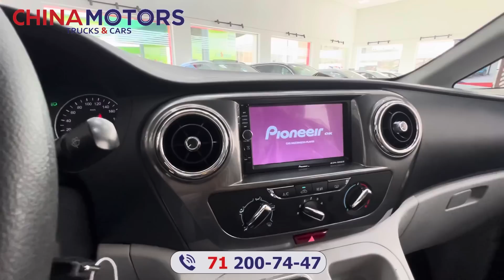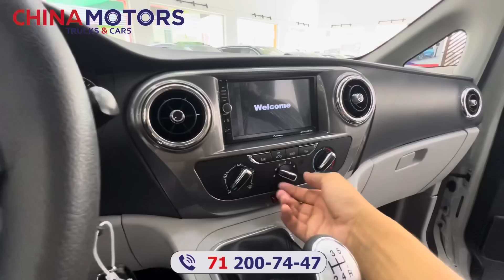30% TO'LOV BILAN... JAC M3 VA M4... CHINA MOTORSDAN AKSIYA NARXDA... 🔥🔥🔥